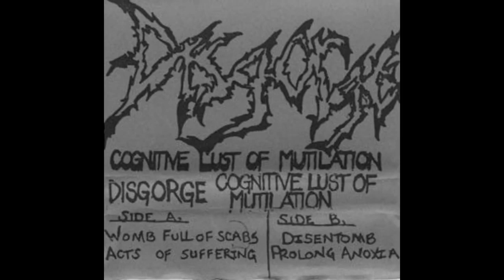Disgorge - Cognitive Lust of Mutilation 1992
Side A
1. Womb Full of Scabs
2. Acts of Suffering
Side B
3. Disentomb
4. Prolong Anoxia